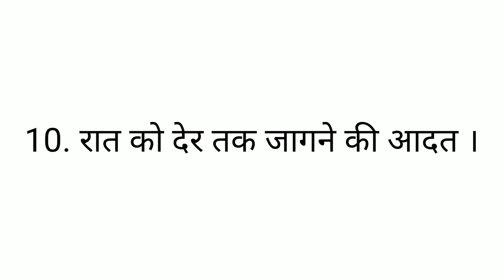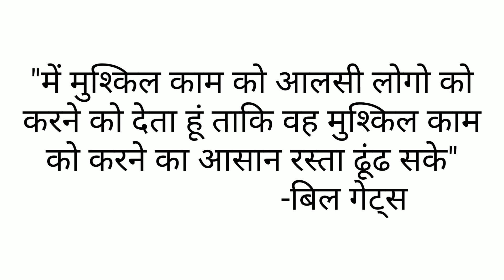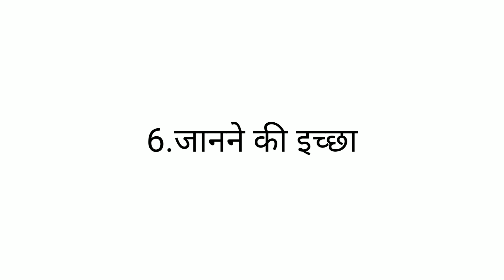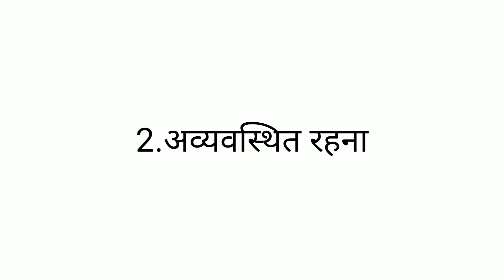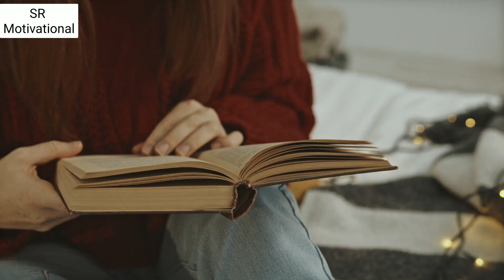Genius logo ki pehchan । ये है जीनियस लोगो की निशानियां । Genius Logo Ki Aadat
इस वीडियो में जीनियस लोगो के 10 लक्षण के बारे में बताया गया है ।
Genius logo ki pehchan । ये है जीनियस लोगो की निशानियां ।
10 sign that show you are actually a genius
10 sign of intelligent person
10 sign of genius people
intelligent
genius
smart
genius traits
smart people
budhiman vyakti ki pehchan
signs of intelligent
signs of intelligent people
signs that you are genius
signs that you are intelligent
genius ke signs
traits of a genius